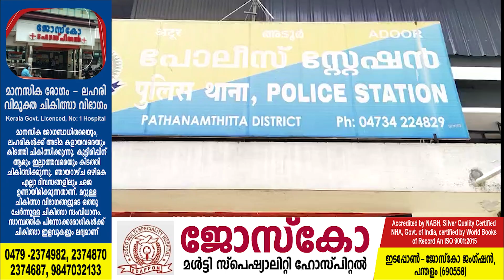ആരോഗ്യവകുപ്പിൽ ജോലി വാഗ്ദാനം ചെയ്ത് 9 ലക്ഷം തട്ടിയെടുത്ത പ്രതികൾ പിടിയിൽ